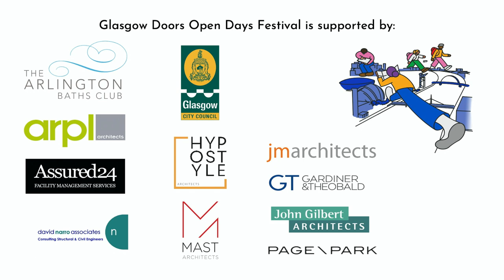Glasgow Doors Open Days Festival Trailer OFFICAL